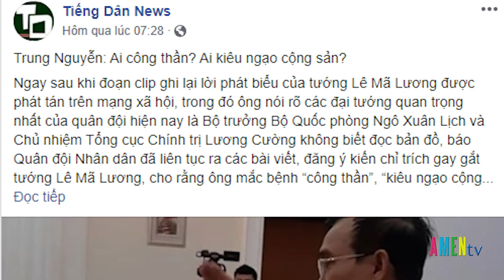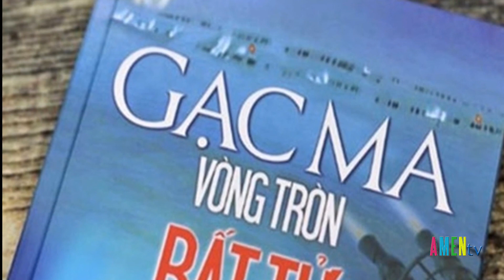BLXH: “Ai công thần? Ai kiêu ngạo cộng sản?” của tác giả Trung Nguyễn